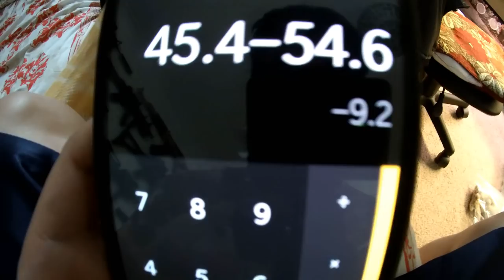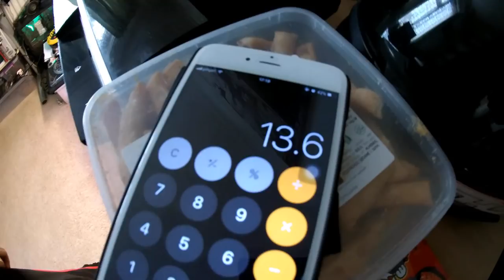Snake feeding + other pets feeding Day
First vlog for 2018!

A short video of us feeding the snakes!

Snakes on videos:
- Brooks king snake
- 2 Mexican Black king snake
- Snow corn snake
- Albino Burmese
- Boa
and Asian forest + Pac man frog!

NEPTILE.KING

Joakim Karud